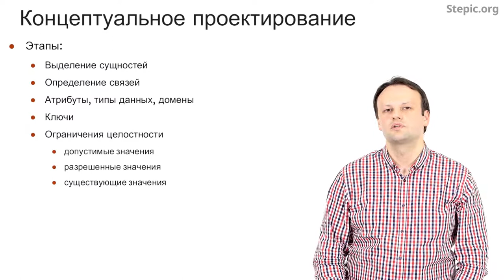Введение в базы данных - 36 урок. Концептуальное проектирование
Автор: Александр Мяснов, Иван Савин

Задание для закрепления:

Скажите, пожалуйста, в каком порядке выполняются шаги концептуального проектирования?